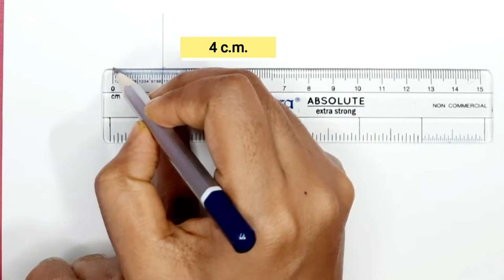How to draw a lion easy | Lion drawing step by step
About this video : Here you can learn how to draw a lion easy step by step for beginners.

Queries solved:
• How to draw a lion simple.
• How to draw lion.
• How to draw lion simple.
• How to draw lion easy.
• How to draw lion step by step.
• How to draw lion for beginners.
• Lion drawing simple.
• Lion drawing easy.
• Lion drawing easy step by step.